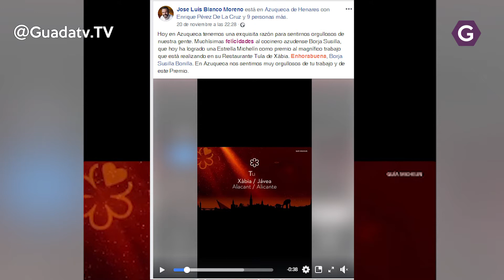Azuqueca tiene una Estrella Michelín en Alicante.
Azuqueca supera las fronteras de Castilla La Mancha y lo ha hecho gracias al azudense Borja Susilla Bonilla  que ha conseguido su primera Estrella Michelín en el restaurante Tula que regenta junto a Clara Puig en Xàbia (Alicante)